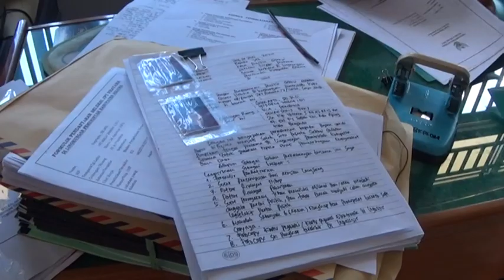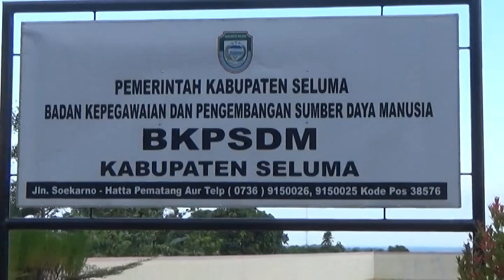39 Peserta Ikuti Tahap Administrasi Seleksi JPT Pratama